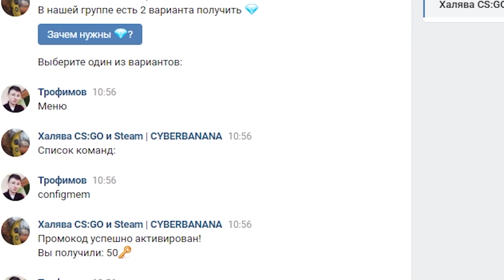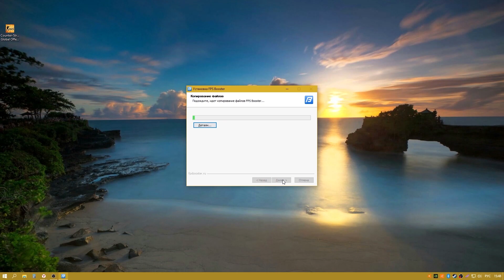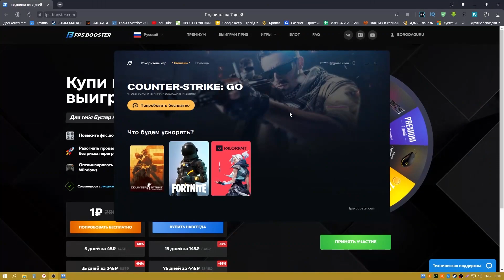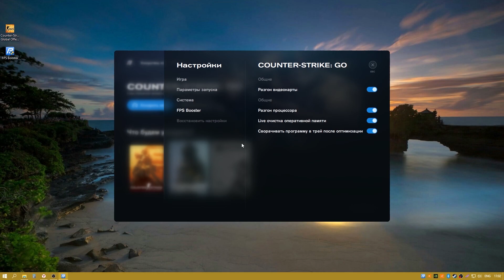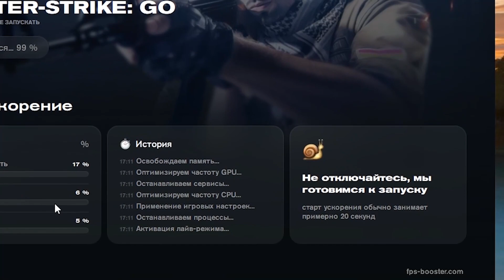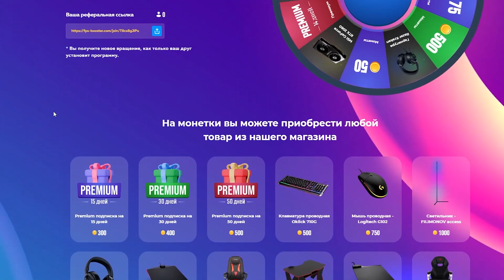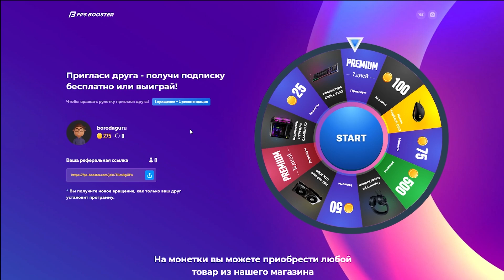Как повысить Fps за 1 минуту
Как повысить fps в ксго за 1 минуту